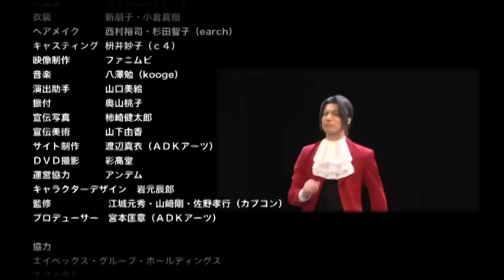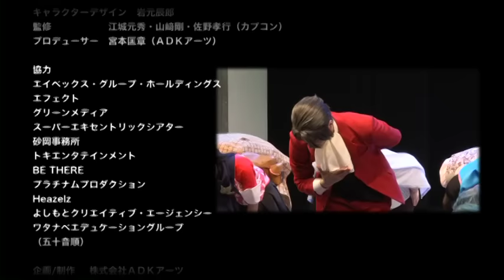Ace Attorney Investigations - Turnabout Teleportation (ENG SUB)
Hello hello
This is an Ace Attorney Investigations stage play.

The title is Gyakuten no Teleportation, performed at the Rikkoukai Hall, Tokyo, Japan, from 2016/07/15 to 2016/07/24

I did the english subtitles based on the chinese ones, I did my best to translate by ear any lines that didn't have chinese subs. There are a few lines where I couldn't make out what they said.

I used the localised names where possible, anyway I think people watching this should already know them/played the AAI games.

Here's a list of all the AA stageplays so far!
2013: Turnabout Spotlight
2014: Turnabout Spotlight rerun
2015 May: Farewell My Turnabout
2015 Nov: Farewell My Turnabout rerun
2016: Turnabout Teleportation [you are here]
2017: Turnabout Teleportation rerun
2019: Turnabout Gold Medal
2020: Turnabout Parallel World (postponed)

多谢吹呀吹风君的中文翻译!

I do not claim to own this video nor do I profit off this video in any way, I just created the english subtitles so that more people can enjoy the stage play like I did. If you liked this, consider buying the DVD to support the official release!